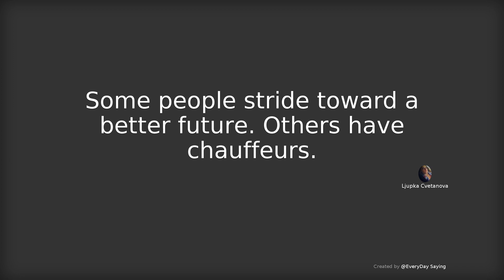Some people stride toward a better future. Others have chauffeurs. - Ljupka Cvetanova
# EveryDay Saying Aphorism Quotes in American、Australian、English pronunciation # Some people stride toward a better future. Others have chauffeurs. - Ljupka Cvetanova